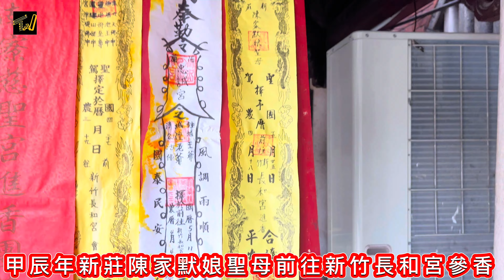2024甲辰年新莊陳家默娘聖母至新竹長和宮參香